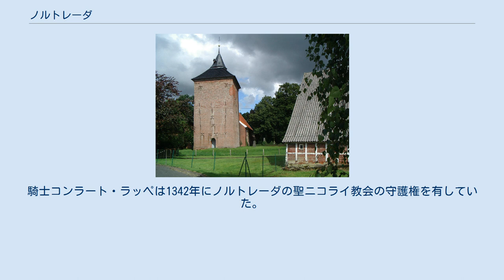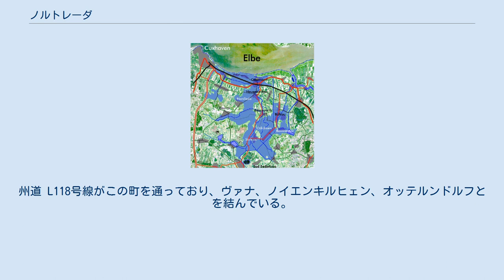ノルトレーダ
ノルトレーダ（ドイツ語: Nordleda、低地ドイツ語: De Lee）は、ドイツ連邦共和国ニーダーザクセン州クックスハーフェン郡ザムトゲマインデ・ラント・ハーデルンに属す町村（以下、本項では便宜上「町」と記述する）である。
 オッテルンドルフのグラマイヤー・シュタックの堤防が決壊して、4.5 m の「小規模な」洪水が起こった際の浸水地域（青色部分） ノルトレーダはニーダーエルベ地域（エルベ川下流域）に位置している。
 エルベ川河口および北海に近いことから最大海抜 1 m のこの町は、高潮で堤防が損傷した場合には広範囲が水没する危険性がある。
起こりうるシナリオがグラマイヤー・シュタックの論文に記載されている。
 ヴィルスター川はノルトレーダに水源を持つ。
この川はメデム川に合流するまでに多くの水路を集める。
この町は広大な農地とアスビュッテラー・モール自然保護地区を有している。
 ノルトレーダは、フレーゼンヘルネ、ヘーリングスコープ、カンペン、ミッテルタイル、ノイアー・ヴェーク、オーバーヴェッテルン、オスターエンデ、ヴェスターエンデの各地区で構成されている。
 ノルトレーダは、東はノイエンキルヒェン、南東はイーリエンヴォールト、南はヴァナ、西から北にかけてはクックスハーフェンと境を接している。
 聖ニコライ教会の塔 ノルトレーダは1312年に初めて文献に記録されているが、これ以前の1200年頃に聖ニコラウスに捧げられた教会が完成した。
 ノルトレーダの町議会は、11人の議員で構成されている。
これは人口 1,001人から2,000人のザムトゲマインデに属す町村の議員定数である。
議員は5年ごとに住民の選挙で選出される。
 町議会は、議員のオイゲン・ベーム（CDU）を任期中の名誉職の市長に選出した。
 町の紋章は、1938年に町議会で採択された。
 図柄: 赤地で、基部は緑。
基部を銀の波帯が貫いている。
主部は銀の三角図形をはさんで銀の星が3つ（2:1に配置）描かれている。
 解説: 緑の基部に描かれた川は、ノルトレーダの町の成り立ちを説明している。
この地の最初の集落は、古いレー川の自然流路沿いに形成された。
紋章上部の3つの星を持つ三角図形はラッペ家の紋章に由来する。
古い年代記には、ラッペ家がノルトレーダの最初の、最も尊敬されるジッペであると記されている。
騎士コンラート・ラッペは1342年にノルトレーダの聖ニコライ教会の守護権を有していた。
1395年のリッツェビュッテル陥落後、ノルトレーダのラッペ家は衰退した。
 ノルトレーダの農家 ノルトレーダには交通技術上の重要性はない。
広域交通網はこの町を通っていない。
州道 L118号線がこの町を通っており、ヴァナ、ノイエンキルヒェン、オッテルンドルフとを結んでいる。